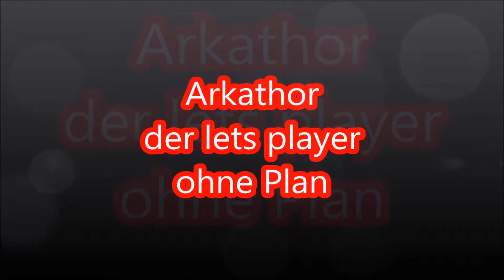DayZ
Aufbruch Richtung Westen